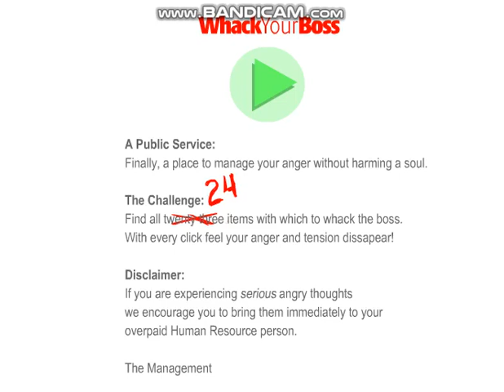Frieza Cold Plays Whack Your Boss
PLAY THIS GAME DO THE DARE I DON'T CARE, BUT THIS IS INSANE!